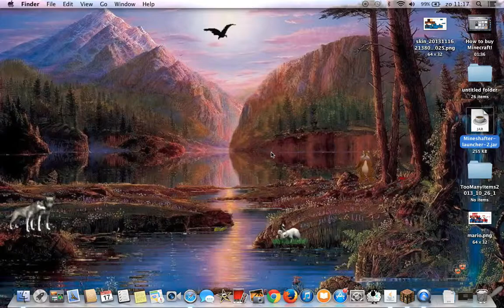Minecraft ''Mining Iron''!!!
hi guys this is the third tutorial of minecraft